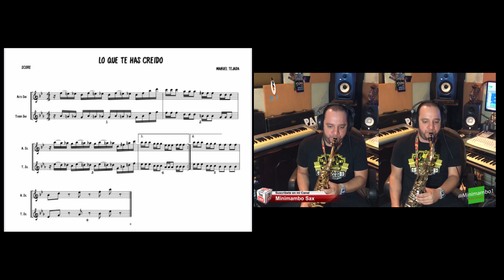Jaleo - Que Te Has Creído - Orq. Sergio Vargas Interpretado por Minimambo Sax Subido Arriba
DISFRÚTENLA!